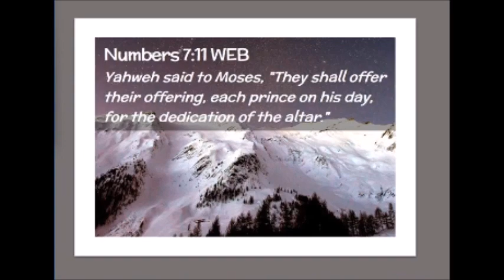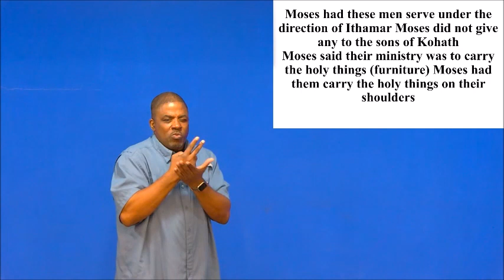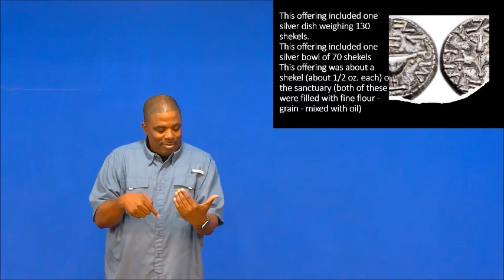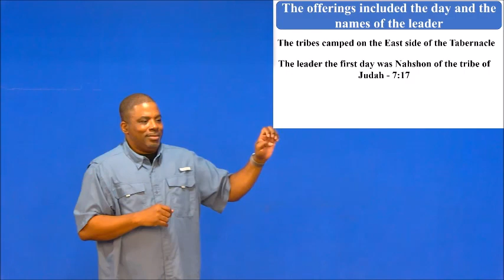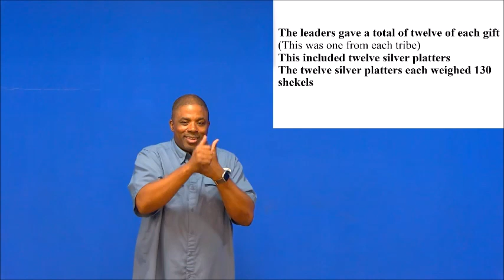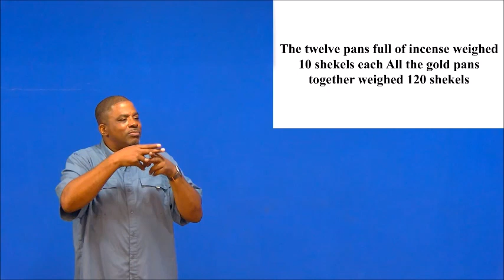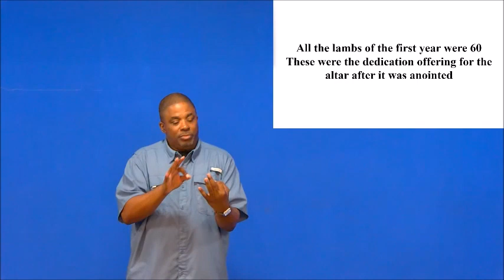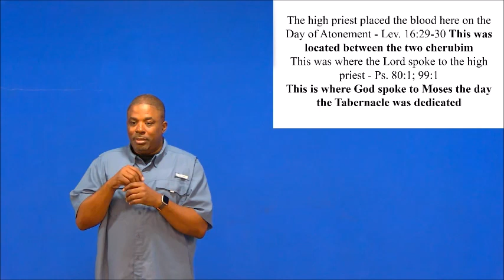OT: Tabernacle Dedication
Tabernacle Dedication
Numbers 7
Elder Justin Callaway